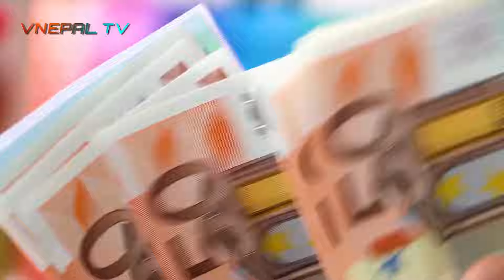चिहानको देश अस्ट्रिया | Amazing Facts About Austria in Nepali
चिहानको देश अस्ट्रिया | Austria Facts in Nepali

Amazing Fact about (Europ) Austria in Nepali | Why do Nepalis want to go to Austria?

Austria, formally the Republic of Austria, is a landlocked country in Central Europe, lying in the Eastern Alps. It is a federation of nine federal states, one of which is the capital, Vienna, the most populous city and federal state.

nepali facts
facts in nepali
nepali fact
fact nepali
slovenia facts in nepali
nepal facts
italy facts in nepali
hungary facts in nepali
amazing facts about nepal
czech republic facts in nepali
austria
nepal
interesting facts about italy in nepali
nepali in australia
nepalese living in austria
3 days in austria
starling facts nepal
starlink facts nepal
slovenia fact in nepali
three days in austria
starting facts nepal